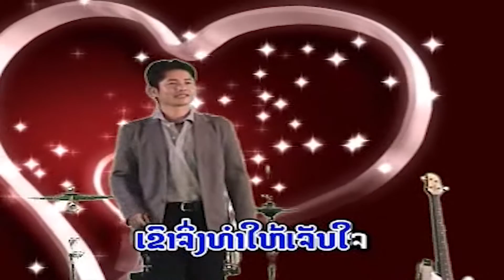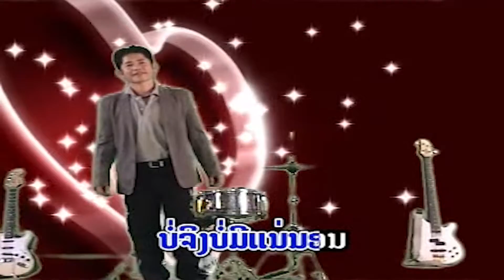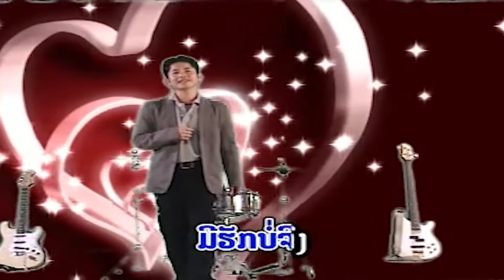ກໍເພາະຮັກເຂົາ (ก่อเพาะรักเขา) kor phc huk khao - ກິດວົງໄຊ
ເພງ : ກໍເພາະນັກເຂົາ
ນັກຮ້ອງ : ກິດວົງໄຊ

เพลง : กอเพาะรักเขา
นักร้อง : กิดวงไช

1 ກົດເບີ່ງ youtube ແລ້ວກົດຢູ່ບ່ອນຄົ້ນຫາ
2 ກົດຄຳວ່າ ສສສສ
3 ຊ່ອງ ສສສສ ຈະປາກົດໃຫ້ທ່ານເຫັນ
4 ກົດຕິດຕາມ ແລະ ກົດກະດິ່ງ
5 ກົດບ່ອນທີ່ມີວີດີໂອເພື່ອຫຼີ້ນ